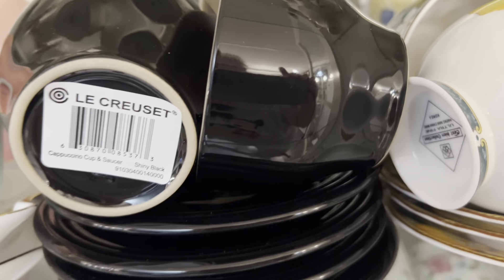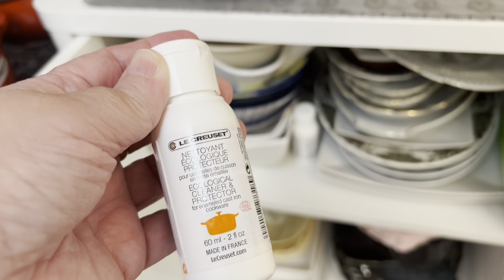Organização de Armários ll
Algumas pessoas pediram para eu mostrar minha cozinha, outras pessoas pediram para eu mostrar como organizo meus armários. Então resolvi fazer uma junção. Filmei um dos meus armários da cozinha que guardo algumas xícaras.

Mostrei o buffet, as gavetas onde guardo alguns panos de prato, jogos americanos, e utilidades de cozinha; e as duas portas onde guardo algumas travessas.

Deus abençoe sempre vocês!

Beijos!